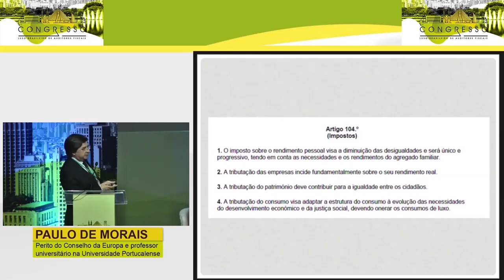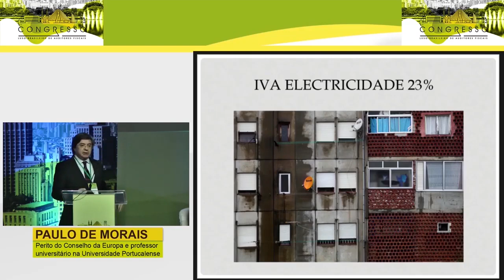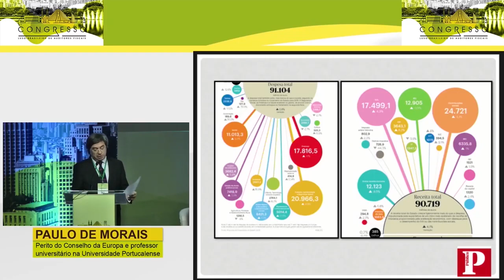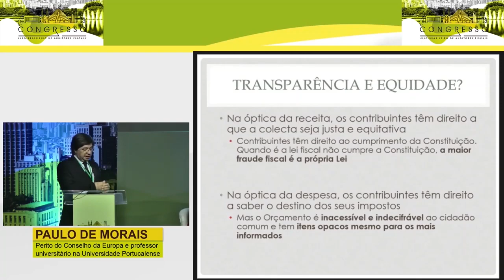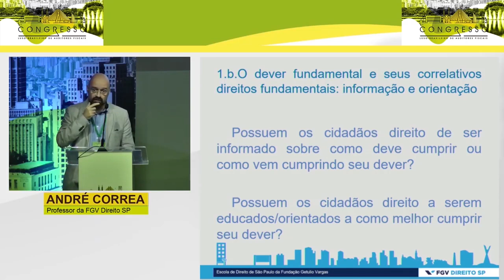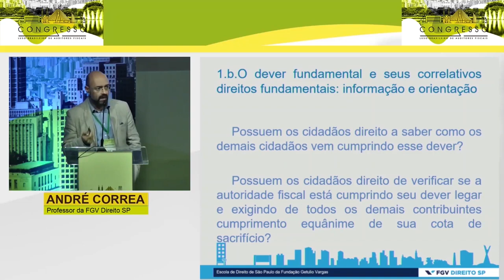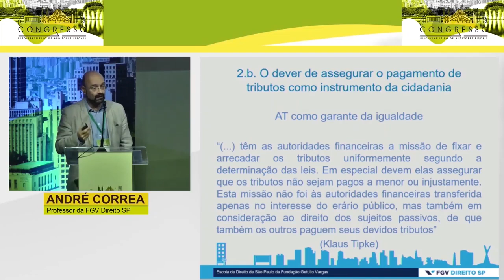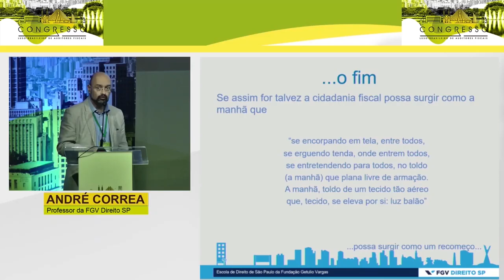4º Congresso Luso Brasileiro de Auditores Fiscais As relações Fisco Contribuintes